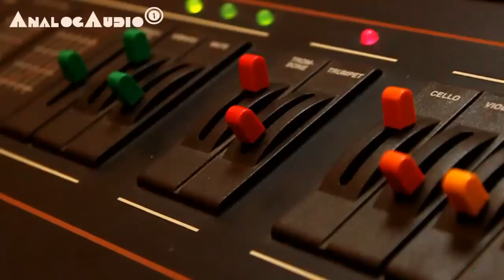SIEL ORCHESTRA String Machine 1979 | HD DEMO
I played the Siel Orchestra dry, without any effects (except the intro music - here I added a EH Small Stone phaser and a delay from Roland DEP-5)

The Siel Orchestra is a string machine made in Italy. It has not only strings - it has a brass section, a strings section, a reed section and a piano section. Vibrato, attack and sustain controls. All sections are mixable. Mono output.

It is one of the cheaper string machines, small and portable. It is identical with ARP QUARTET, which was also produced by Siel in Italy.